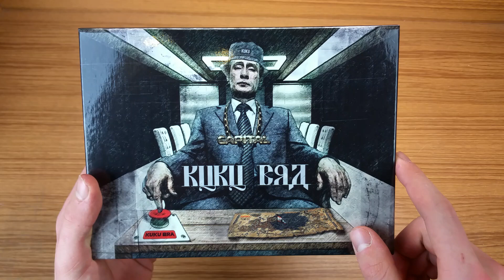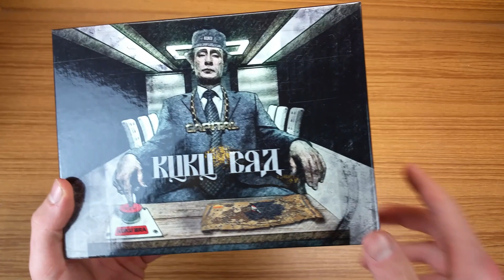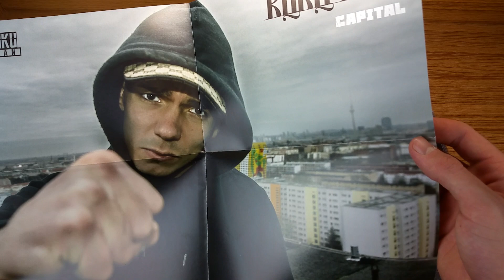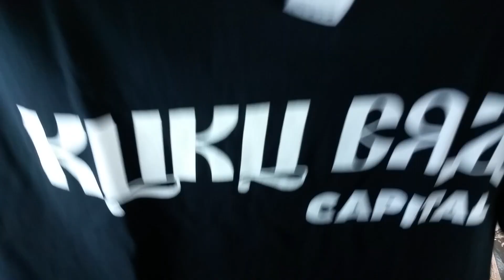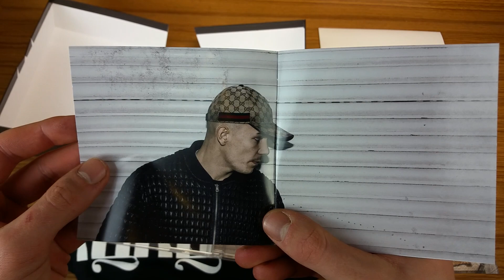CAPITAL - KUKU BRA - FAN BOX - UNBOXING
Die Box